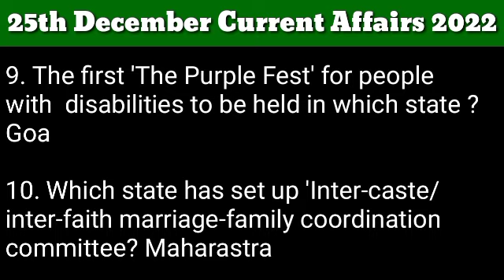25 December 2022 Current Affairs in English | Gktoday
25 December 2022 Current Affairs.

1. Who becomes the only Indian Actor to be named in British magazine's list of 50 greatest actor? Shah Rukh Khan

2. Who has been appointed as the chief of Air India's low-cost airline business? Aloke Singh

3. Who has been appointed as India's new brand ambassador to Saudi Arabia ? Suhel Ajaz Khan

4. Who has been named as the chairperson of New Delhi International Arbitration Centre (NDIAC)? Hemant Gupta

5. Which song became the first Indian song to be shortlisted for Oscars 2023? Naatu Noatu (Film-RRR)

6. Which state to host India's first-ever World Table Tennis Series Event? God

7. Which state hosted the 5th Kochi Muziris Biennale, India's largest contemporary art exhibition? Kerala

8. Which state govt sets up ministerial panel on providing internal reservation for SCs ? Karnataka

9. The first 'The Purple Fest' for people with disabilities to be held in which state ? Goa

10. Which state has set up 'Inter-caste/inter-faith marriage-family coordination committee? Maharastra